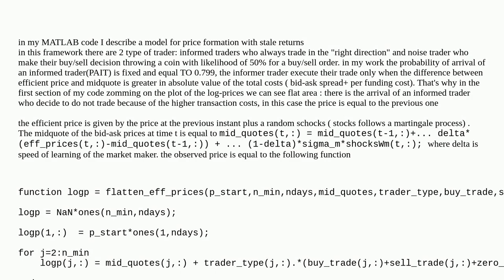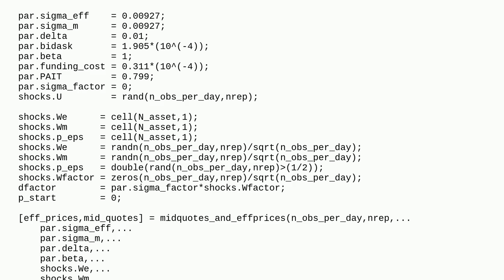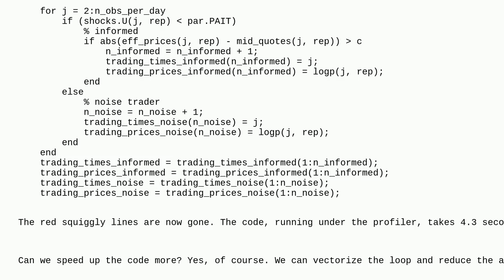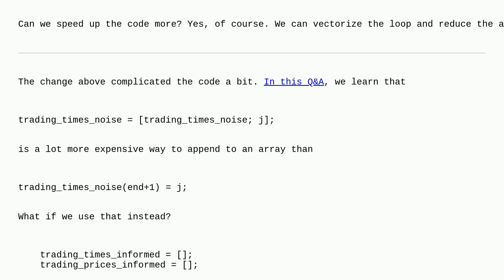Codereview: considering only the instants of trading with the relative price avoiding stale returns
considering only the instants of trading with the relative price avoiding stale returns

A special thanks goes out to the community

  performance matlab